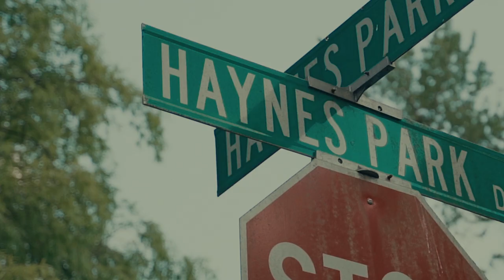Sosa Bin Laden - Glock Talk (Official Video) Shot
*All Weapons Used In This Video Are Props Only*